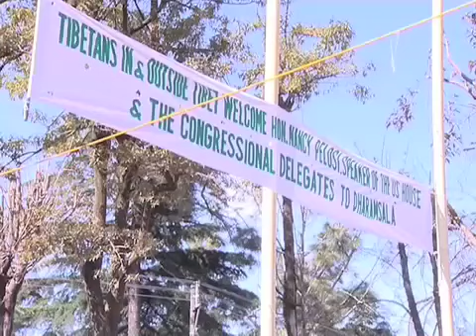Nancy Pelosi in Dhasa & Kalon Tripa Speech